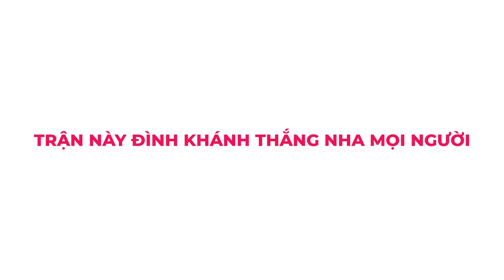Bida libre cadre 71/2 TRẦN ĐÌNH KHÁNH gặp ĐỖ ĐỨC HIỀN trận đấu hay giải CLB GIA TRẦN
Anh em có nhu cầu mua cơ hoặc
STK : 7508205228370 - NGUYỄN HOÀNG HUYNH - AGRIBANK

Cảm ơn các bạn đã ủng hộ kênh trong thời gian qua, các bạn nhớ bấm
 " ĐĂNG KÝ " và chuông để nhận những video mới nhất, xin chân thành cảm ơn.
* Cảm ơn quý vị đã theo dõi video
* Like và share để ủng hộ kênh nhé .
© Copyright by Huynh Cà Mau Vlog  ☞ Do not Reup